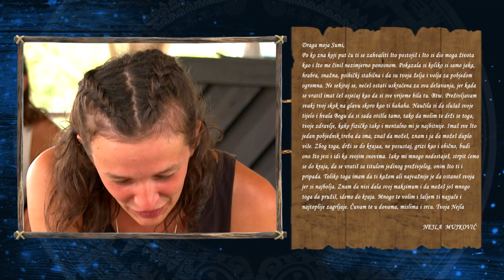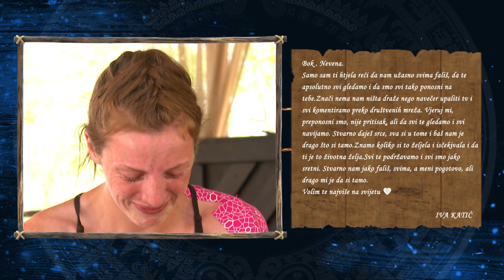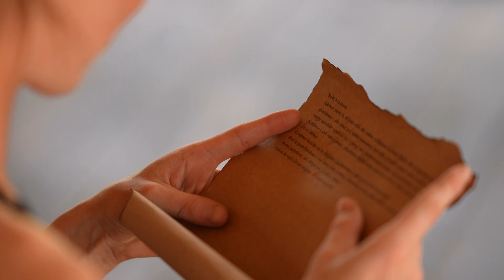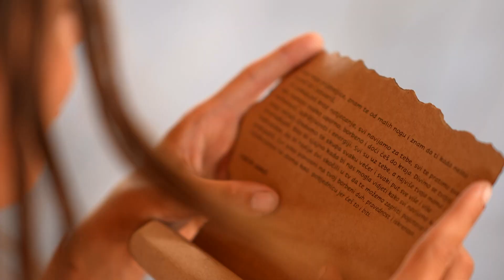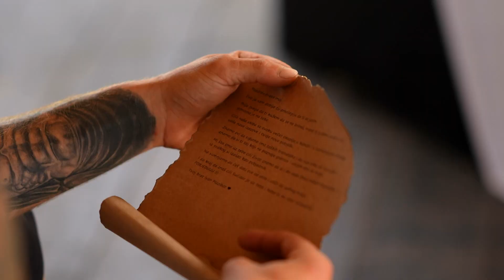Pisma od prijatelja za plavi tim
𝐄𝐊𝐒𝐊𝐋𝐔𝐙𝐈𝐕𝐍𝐎 na kanalu Nova S! 💥

Spremite se za zabavno-takmičarski šou prepun adrenalina u kojem je glavni cilj - preživeti! 💪🏼

Emisiju možete gledati i puetm EON aplikacije preko bilo kog uređaja i bez ugovorne obaveze.